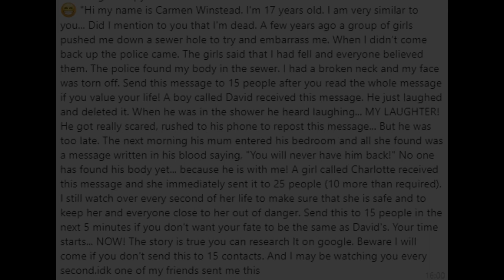The Four Words That Can Ruin Your Life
The Four Words  That Can Ruin Your Life. Hopefully you've all enjoyed this video. I know I've  been a bit  poor with uploading but school  is pretty important for  me  at the  moment so hopefully I can find a way to be more efficient. Once again thanks  for the support, I love you all and I'll  see you soon.